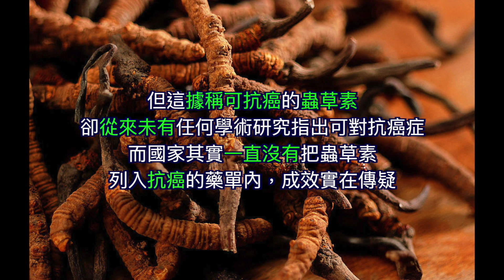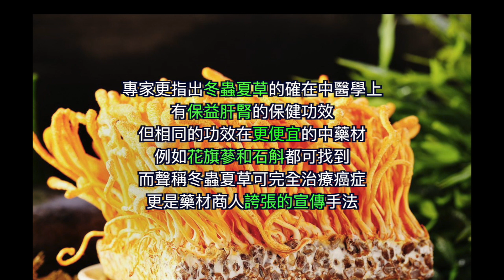【注意健康必看！】每両過萬的名貴冬蟲夏草，抗癌功效竟完全不及這下價的恩物...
每両過萬的名貴冬蟲夏草，抗癌功效竟完全不及這下價的恩物...